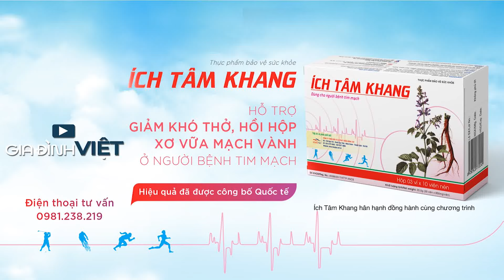Chơi Là Chạy: Thuý Ngân “được ưu ái” nhất vì là GÀ CƯNG của Đông Tây?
Thuý Ngân có thật sự là thành viên “được ưu ái” nhất trong dàn cast của Running Man mùa 2?